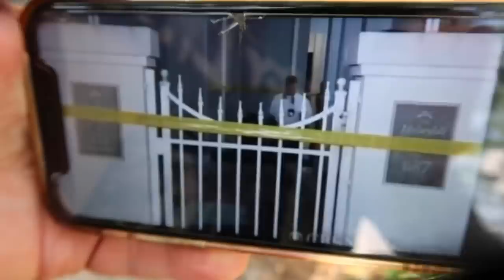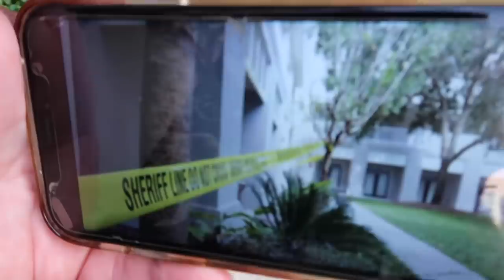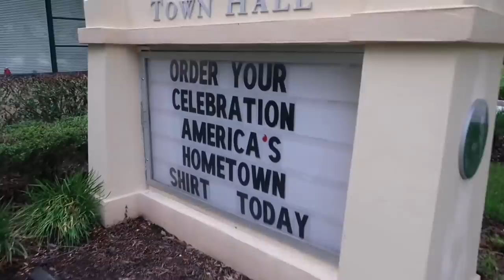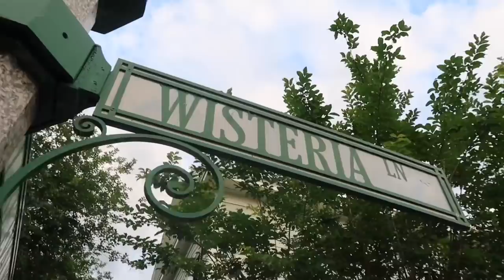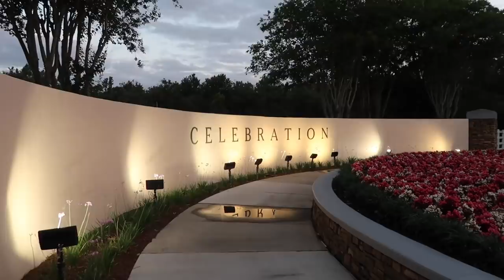The Darker Side of Celebration Florida - True Crime Locations In Disney’s Nearly Perfect Town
Celebration Florida April 2022